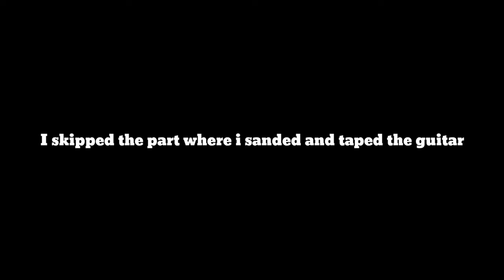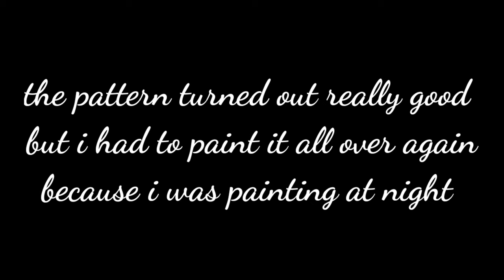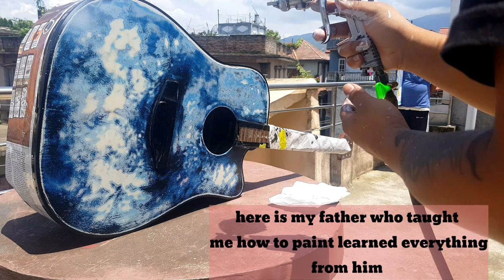How I Did It | Painted my Guitar After Ruining It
Made this video to answer lots and lots of questions on how i do it. This is my first time filming what i do and how i do it. Hope you all will like it.